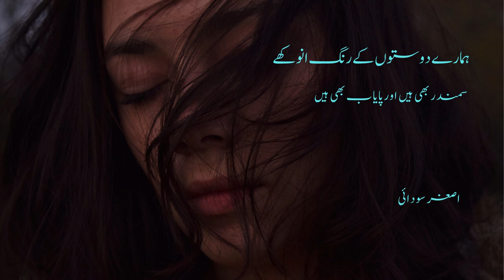Jo Suraj Say Rafaqat Kar Rahi Hain | Urdu Ghazal | Urdu Poetry | Shairy